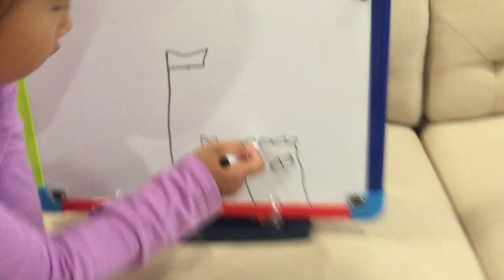How to draw a castle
My sister will tell you how to draw a castle with a whiteboard in easy steps. Enjoy her drawing!